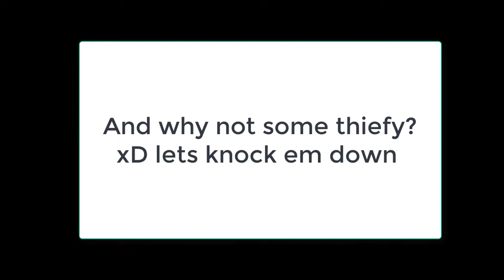Guild Wars 2 (GW2) April Fools Day Trolling (Warrior, Thief) WvW PvP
trolling a bit for april fools day :D this is meant for fun only not for skill (duh) or to be mean for the sake of it!
Song: Elektromania - sky high